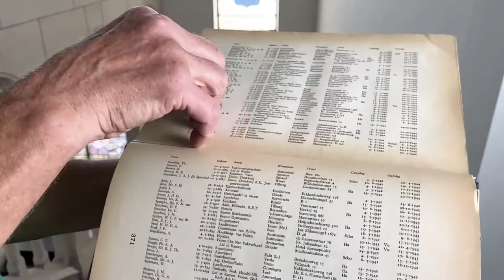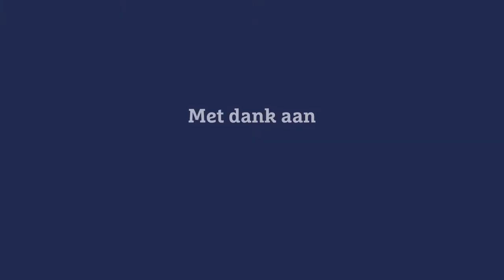Gijzelaars tijdens de Tweede Wereldoorlog | Seminarie Beekvliet | Jan Spit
Tijdens de Tweede Wereldoorlog hielden de Duitsers in totaal meer dan duizend gijzelaars gevangen in het Seminarie Beekvliet. Hoe was het leven in gevangenschap? Haal het monument bij je in huis op